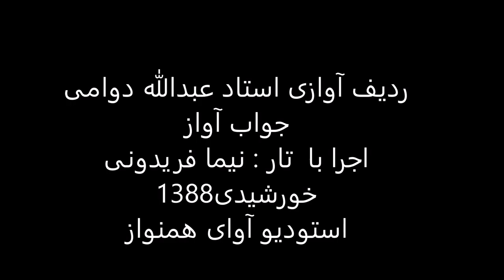ردیف آوازی استاد عبدالله دوامی اجرا با تار نیما فریدونی سال1388 نوا تخت طاقدیس